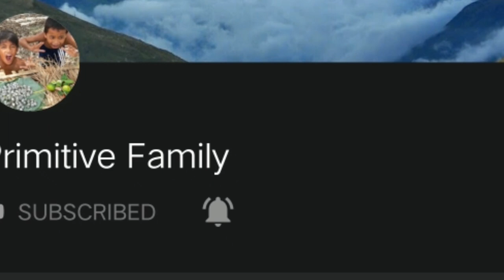Primitive Technology- Three boys sing a song and dancing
Hello! Everybody today i want to show you about videos:
Primitive Technology- Three cute boys sing a song and dancing at the natural view in the forest, it is a amazing site and good sport for play.